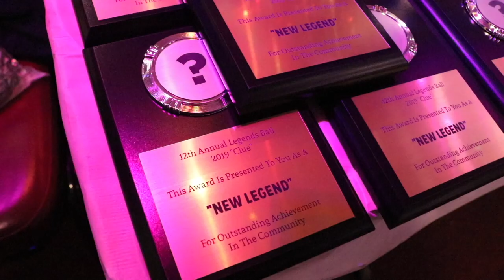LSS 3/5 @ The 12th Annual Legends Ball